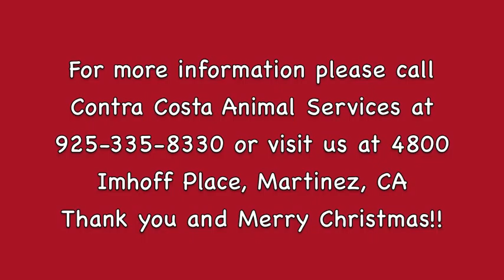Help Make A Shelters Dog Christmas Wish Come True. Adopt!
Help bring Christmas joy to these shelters animals. If your thinking of adopting a pet please come to Contra Costa Animal Services for your next pet. We have dogs, cats and rabbits to adopt. Thank you!